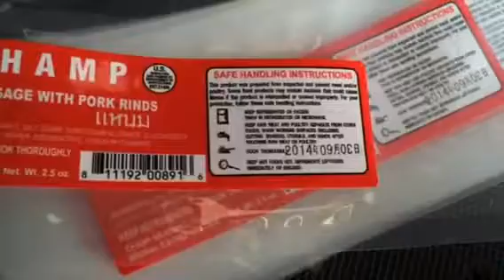Bag Labeling Machine:automatic adhesive labeling machine for long bags(CUSTOMIZED)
As you can see the in the video,it is for the long bags labeling machine,also can be automatically feeding the bags before labeling.

The machine can be customized as your product and label size.

You can find me at:

Contact:Sicilia Ding, Wechat: Sicilia-11 or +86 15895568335

Any interest, just leave a message to me.